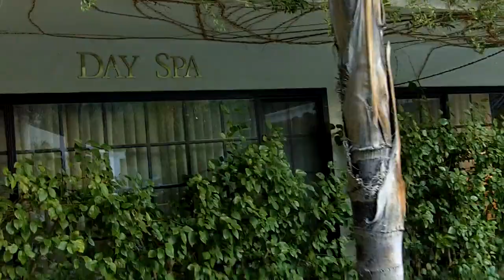East Canyon Hotel and Spa, an upscale gay hotel in Palm Sprigs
Tour of the posh East Canyon Hotel and Spa in Palm Springs